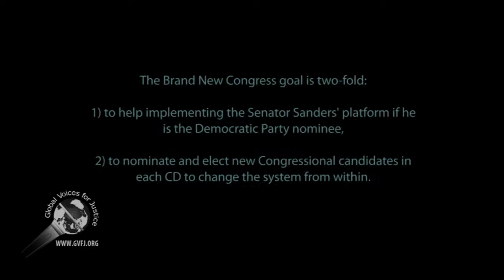Brand New Congress meeting: Stephen Metoyer, Black Men for Bernie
Former staffs and volunteers of the Senator Bernie Sanders' campaign have organized the Brand New Congress group in order to advance Senator Sanders' platform by nominating and electing congressional representative throughout the entire country by 2018 and 2020.

The event was held in Los Angeles, California, on 13 June 2016.